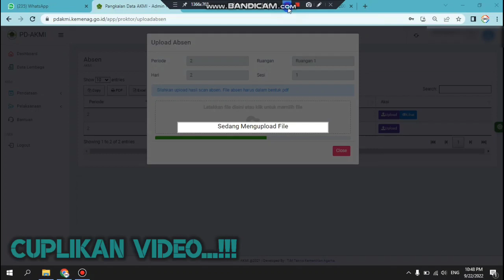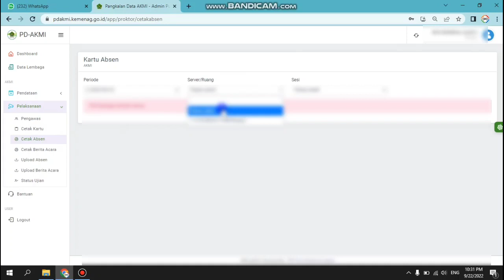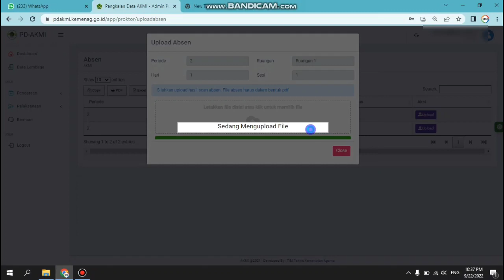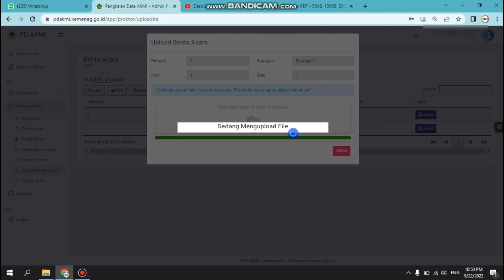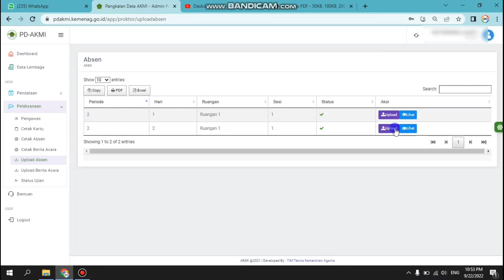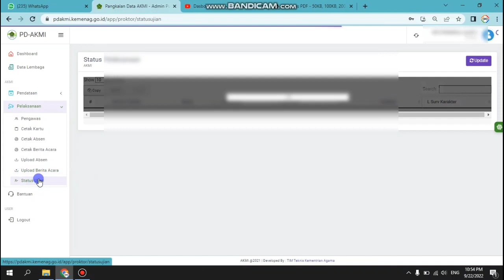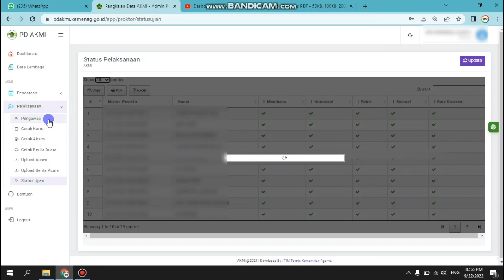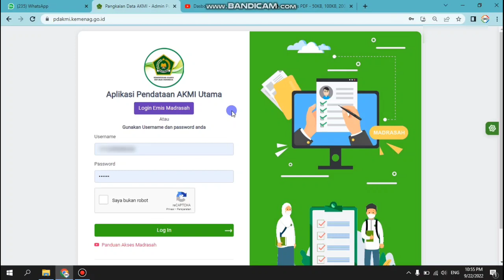CARA UPLOAD BERKAS AKMI | BERITA ACARA DAN DAFTAR HADIR SISWA PESERTA AKMI 2022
CARA UPLOAD BERKAS AKMI DAFTAR HADIR DAN BERITA ACARA TAHUN 2022